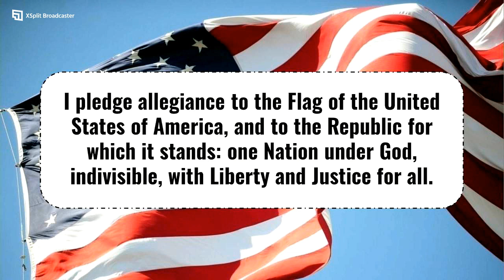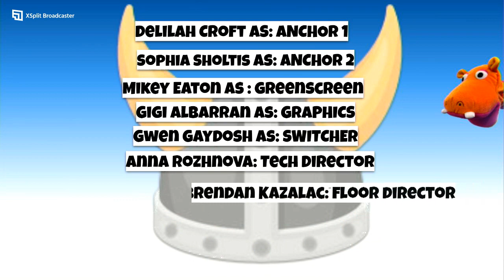Viking AM 4/26/2024